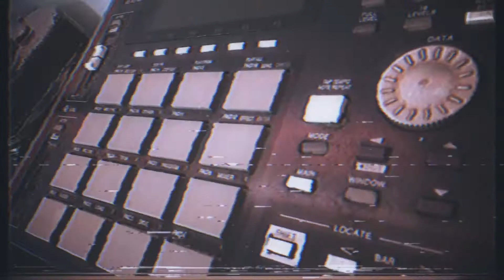RoadsArt - Beat Tape Vol. 5 (Sp404sx Edition)